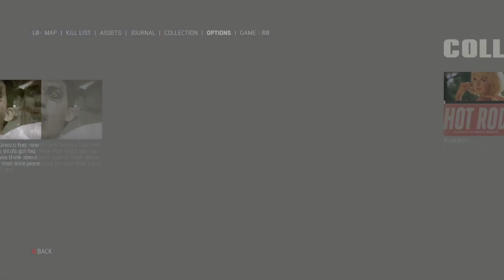HELLO BURKE! - Let's Play - Mafia 3: Definitive Edition Ep 12